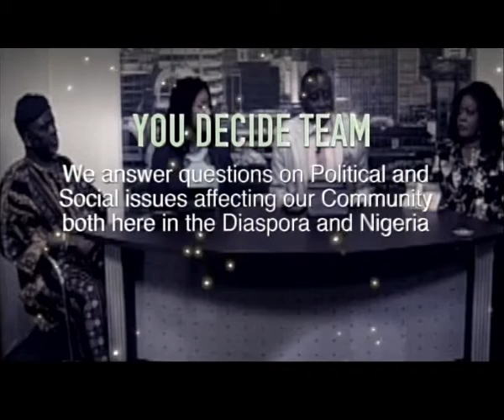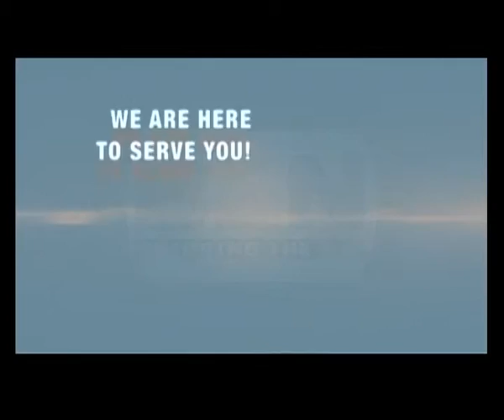NEWSPUNCH INTERVIEW WITH HON KAYODE AMUSHAN 02 11 16 1